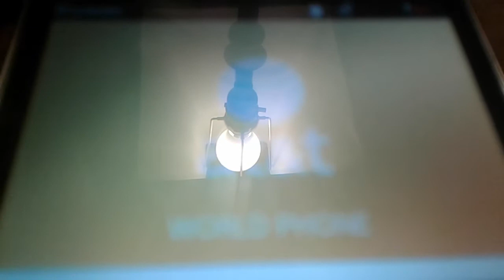Old AT&T logo